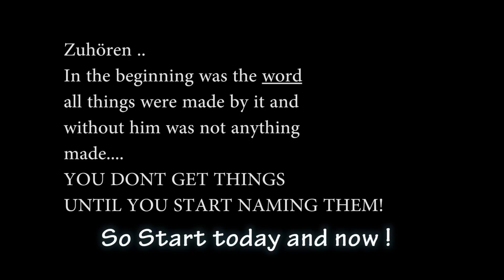Zeit, Realität wie entsteht sie ? Teil 3/4